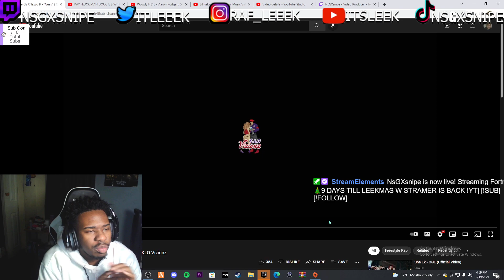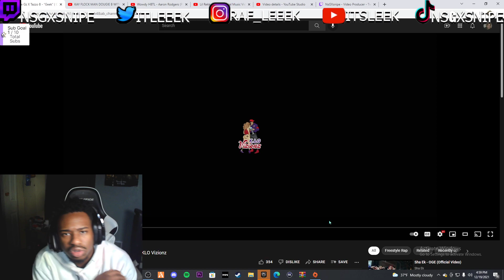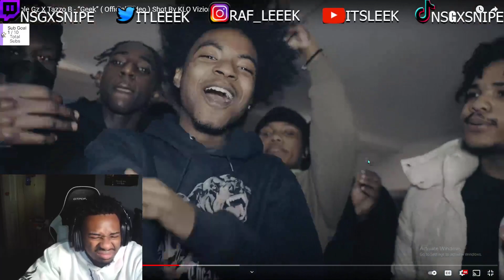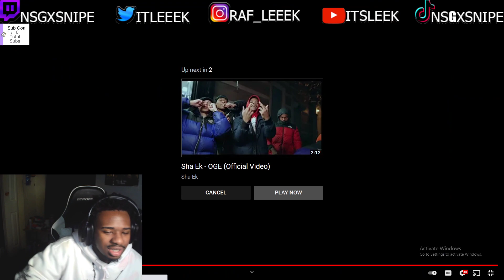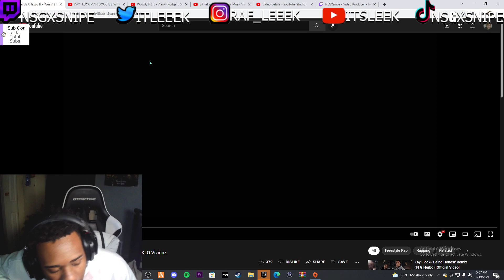THIS VIDEO WAS CRAZY Humble Gz X Tazzo B - “Geek” ( Official Video ) Shot By KLO Vizionz REACTIO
FOLLOW ME ;